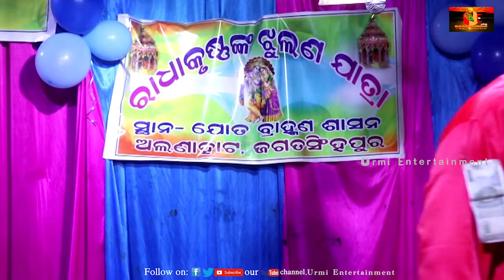BHANUMATI RA BHRANTI- ODIA PALA (ଭାନୁମତୀର ଭ୍ରାନ୍ତି) || PART-9 || GAYAK- MAHENDRA KUMAR PANDA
Title- Bhanumati Ra Bhranti- Odia Pala
           (ଭାନୁମତୀର ଭ୍ରାନ୍ତି)
          Gayak- Mahendra Kumar Panda and Associates
               PART-9
          Urmi Entertainment

ଏହି ଭାଗର ସାରାଂଶ:-
                  ଏହି ପାଲାର ବିଷୟବସ୍ତୁ ହେଉଛି ଭାନୁମତୀର ଭ୍ରାନ୍ତି, ଏହାକୁ ଗାୟକ ବିଚକ୍ଷଣ ମହେନ୍ଦ୍ର କୁମାର ପଣ୍ଡା ଓ ସାଥିମାନେ ପରିବେଷଣ କରିଛନ୍ତି, ଏହି ଭାଗରେ ଗାୟକ ଶ୍ରୀକୃଷ୍ଣ କରିଥିବା କର୍ମର ଫଳ କିପରି ପାଉଛନ୍ତି ସେ ବିଷୟରେ ଆଲୋଚନା କରିଛନ୍ତି ଏବଂ ମଣିଷ କେଉଁ ସବୁ କର୍ମ କଲେ ତାକୁ ସେହି କର୍ମର ଫଳ ଅନୁଯାୟୀ ମୁକ୍ତି ଲାଭ ହୋଇଥାଏ ସେ ବିଷୟରେ ଆଲୋଚନା କରିଛନ୍ତି ଆସନ୍ତୁ ଦେଖିବା
ପାଲାର ସଂଜ୍ଞା :-
             ପାଲା ହେଉଛି ଆମ ଓଡିଶା ବାସୀଙ୍କର ଏକ ସର୍ବପ୍ରାଚୀନ ପରମ୍ପରା ଏବଂ ଶିକ୍ଷଣୀୟ,  ମନୋରଞ୍ଜନଧର୍ମୀ କାର୍ଯ୍ୟକ୍ରମ, ବିଶେଷ କରି ଏହା ସାହିତ୍ୟିକ, ଆଧ୍ୟାତ୍ମିକ ଏବଂ ସାଂସ୍କୃତିକ କାର୍ଯ୍ୟକ୍ରମ ଭାବେ ପରିଗଣିତ, ପାଲାର ବିଷୟବସ୍ତୁକୁ ଯିଏ ବ୍ୟାଖ୍ୟା କରନ୍ତି ଏବଂ ମୁଖ୍ୟ ହେଉଛନ୍ତି ଗାୟିକା ବା ଗାୟକ, ସେ ପୁରାଣ ଅଷ୍ଟଦଶପୁରଣ, ଭାଗବତ, ରାମାୟଣ ଇତ୍ୟାଦିର ବିଷୟବସ୍ତୁକୁ ଆଧାର କରି ତାଙ୍କର କରିଥିବା ବିଷୟକୁ ଆଲୋଚନା କରନ୍ତି  |
          ଗୋଟିଏ ପାଲା ଦଳରେ ଜଣେ ହେଲେ ବାୟକ ଯିଏକି ମୃଦଙ୍ଗ ବଜାନ୍ତି, ଅନ୍ୟ ଜଣେ ହେଲେ ଶ୍ରୀପାଳିଆ ଯିଏ ଭଜନ ଏବଂ ଓଡିଶୀ ଇତ୍ୟାଦି ସୁନ୍ଦର ଭାବେ ଗାନ କରନ୍ତି ଏବଂ ଆଉ ଅନ୍ୟ ୩ ଜଣ ହେଲେ ପାଳିଆ ଯିଏ କି ପାଳି ଘେରି ଗାୟକ ବା ଗାୟିକାଙ୍କୁ ସହାୟତା କରନ୍ତି, ଗାୟକ ବା ଗାୟିକାଙ୍କୁ ନେଇ ସମୁଦାୟ ୬ ଜଣ ଙ୍କୁ ନେଇ ଗୋଟିଏ ପାଲା ଦଳ ହୋଇଥାଏ, ଏଇ ହେଉଛି ପାଲା,  ଆମ ସଂସ୍କୃତି ଓ ପରମ୍ପରା |
If you like this video then please hit the like button, share, and do subscribe to our channel for more such videos, also comment about your feedback in the comment section.